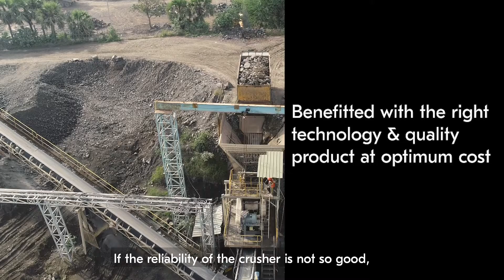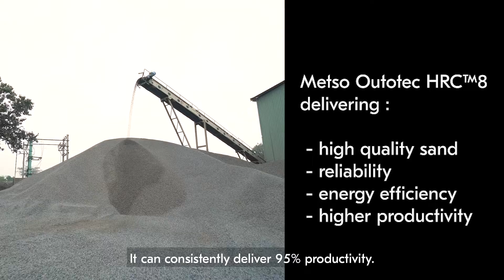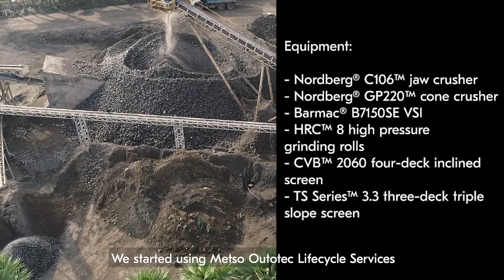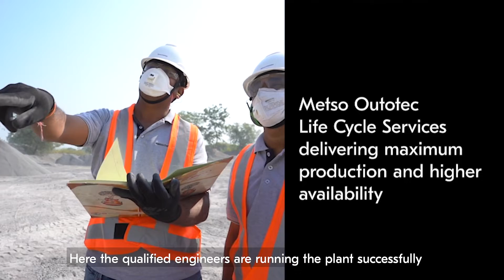HRC™8 high pressure grinding roll producing manufactured sand with LCS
Surya Narayana Blue Metals achieves maximum production and desired performance with Metso’s HRC™8.